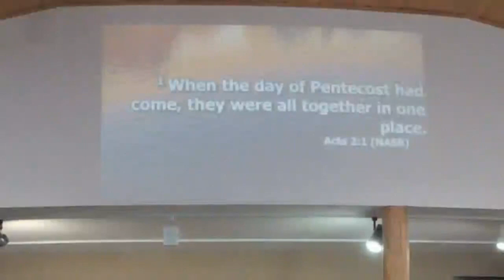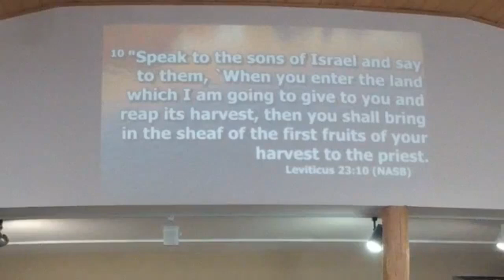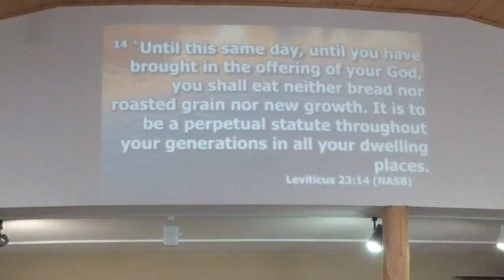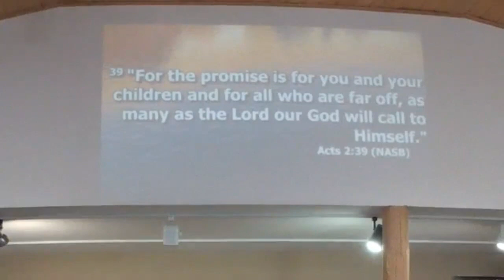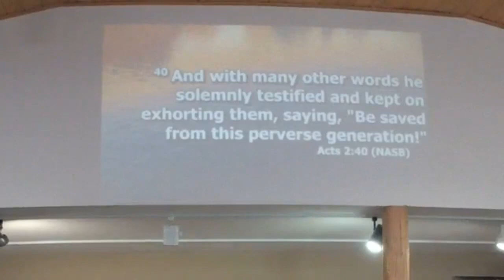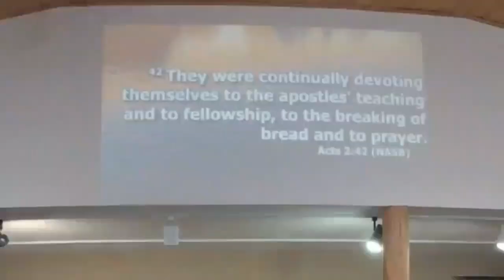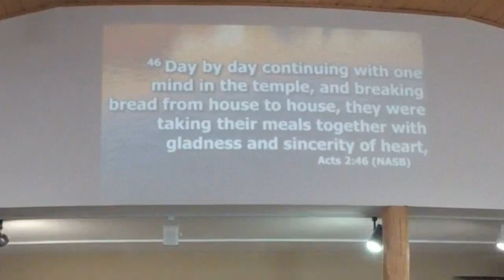The World Turned On Its Head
The Church has the ability to move in the same power and authority as those in the Upper Room.  We must desire God, search for Him, be baptized in His Spirit and we will see a mighty ingathering of souls.  The harvest is ripe, the workers few but those who move empowered by Holy Spirit will see that harvest reaped!